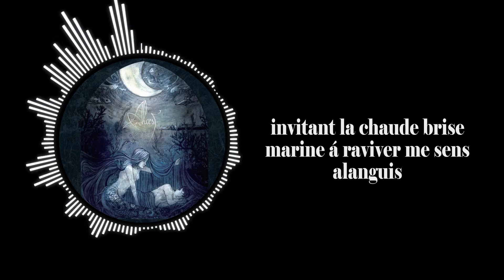Écailles de Lune, Pt. 1 Instrumental/Karaoke [Alcest Cover]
Instrumental/Karaoke cover of Écailles de Lune, Pt. 1 by Alcest. Includes Guitars, Bass & Drums.

Hi! my name is Oscar and I'm self-taught musician & producer from Chile. I make instrumental covers of rock songs to catch their details and show them to the world.

I sing,  play guitar, program VST instruments and also record, mix, master, shoot and edit the music & videos.
Gear
- Audio-Technica AT2035
- ESP LTD EC-401 (Olympic White) with EMG 81/60 Pickups
- Takamine EG206C
- Focusrite Saffire 6 USB 2.0 Interface
- Samson ResolvSE 8
- Audio-Technica ATH-M40X